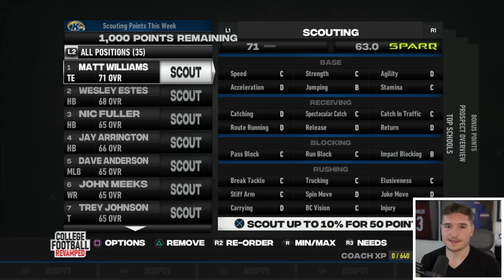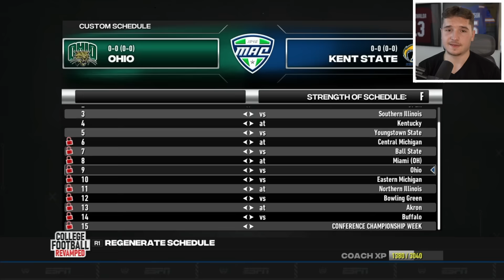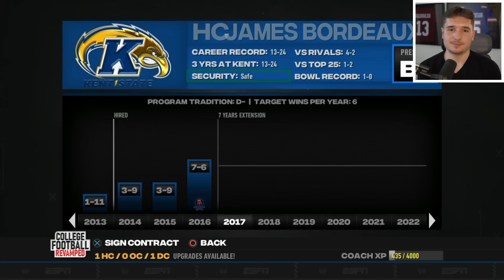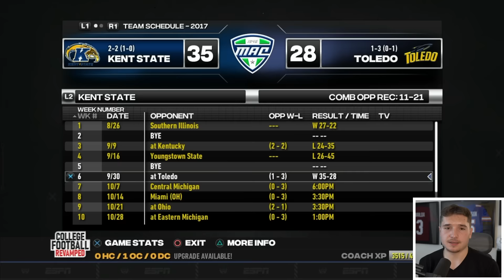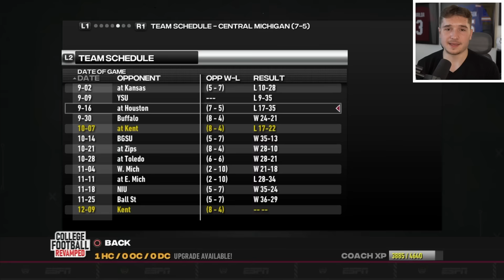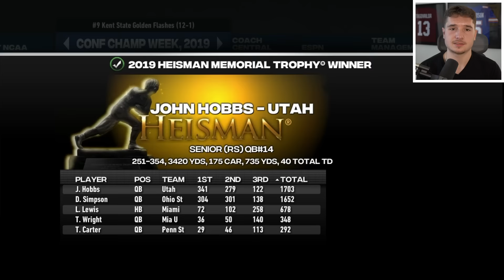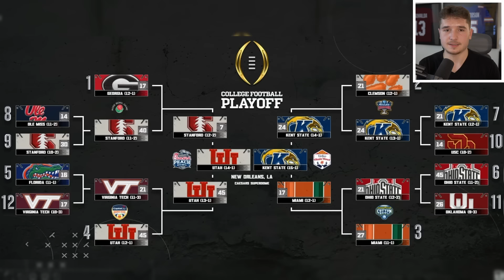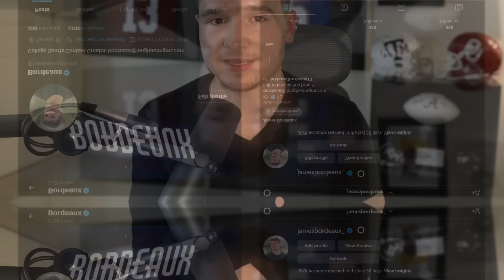I Rebuilt the WORST Team in NCAA Football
In this NCAA Football 14 video, I rebuilt Kent State! The gameplay is from college football revamped, otherwise known as NCAA Football 23.